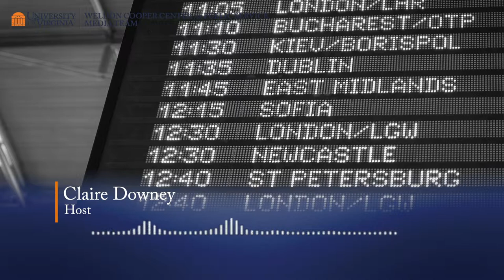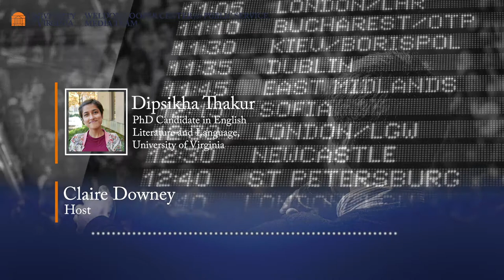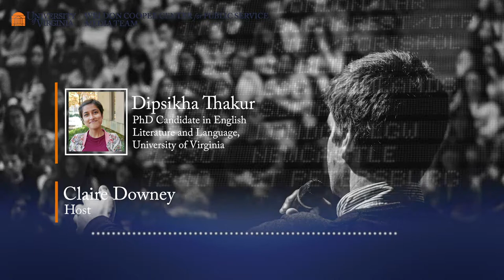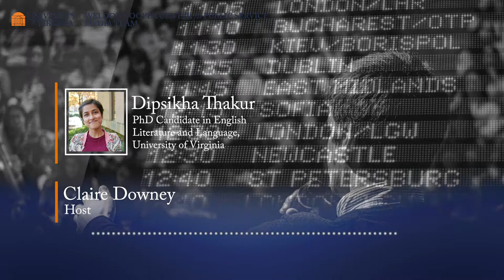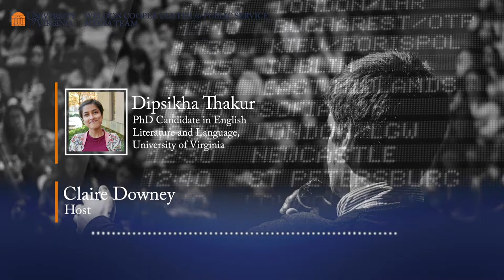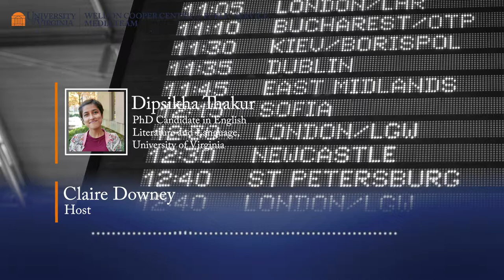Intersections in Public Service, Ep. 8 - Gothic Literature and Civility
Have you ever wondered how civility, Dracula, and passports all relate to each other? On this episode of Intersections of Public Service we talk with Dipsikha Thakur, a fourth year Literature PHD student at the University of Virginia. She discusses her partnership with the Weldon Cooper Center as a PHD+ student, as well as her research on how Gothic Literature reflects people’s perspectives on borders.

The books discussed in this podcast as follows:
The Brief Wondrous Life of Oscar Wao by Junot Díaz
Shalimar the Clown by Salman Rushdie

Books about Borders Recommendations:
Borderlands/La Frontera: The New Mestiza by Gloria E. Anzaldúa
The Invention of Passports by John Torpey
This Land is our land an immigrants manifesto by Suketu Mehta

Host: Claire Downey
Guest: Dipsikha Thakur
Project Manager: Miles Greatwood